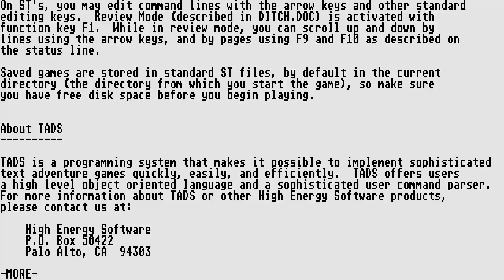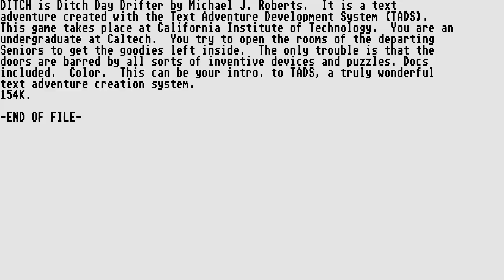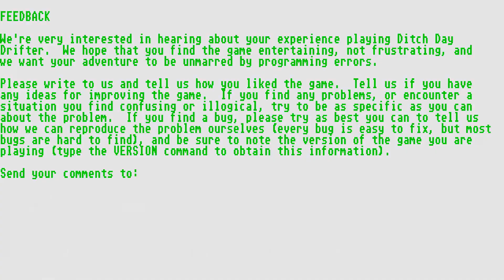ATARI ST Ditch Day Drifter v1 0 TADS Michael J Roberts HIGH ENERGY SOFTWARE TEXT ADVENTURE DEVELOPME